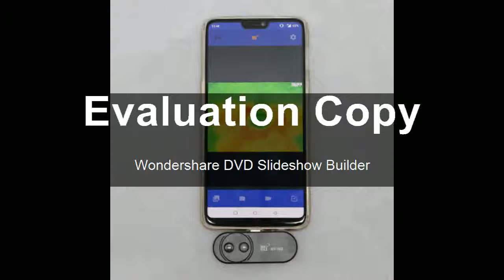Find at Imager Support Video and Pictures Recording Face Detection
Product On Aliexpress

Brand Name:HtiDisplay Type:DigitalDisplay Size:1.9 Inches & UnderStyle:HandheldMax Measuring Temperature:120°C & AboveModel Number:HT-102Usage:Mobile Phone Thermal Infrared ImagerPlug:USB Type-CFrame Rate:9HzVisible Image Resolution:640x480Infrared Image Resolution:32x32